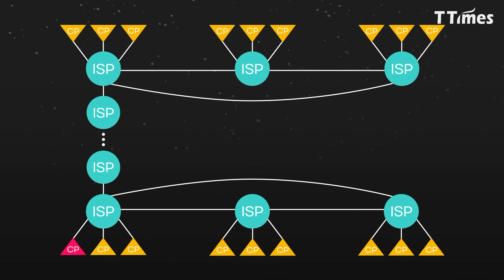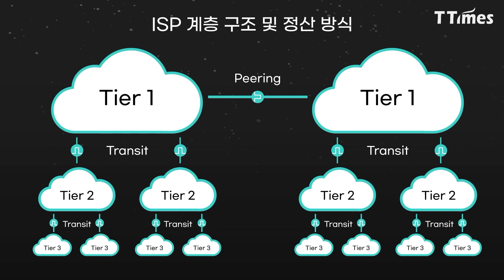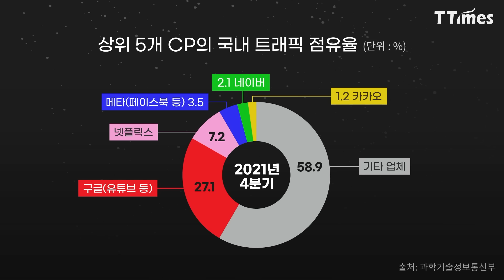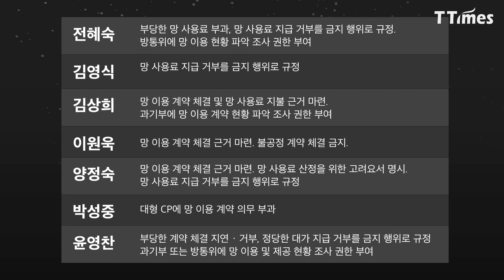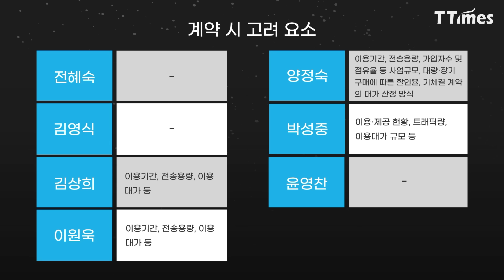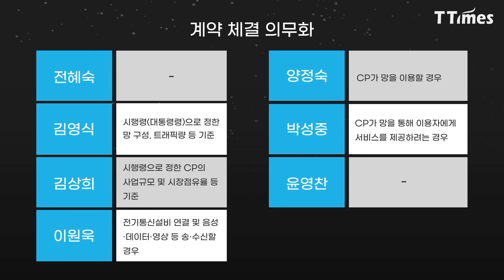망사용료법이 뭐길래? 우리를 이렇게 괴롭히나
얼마전 트위치가 한국 서비스 최고 화질을 720p로 제한하면서 '망사용료법'에 대한 논란이 뜨겁습니다. '오픈넷'에서 진행하는 망사용료법 반대 서명에 약 26만명의 국민이 참여했구요, 앞으로 넷플릭스가 국내 사업을 축소하는 것 아니냐, 유튜브도 화질 제한에 나서는 것 아니냐 이런 우려가 제기되고 있습니다.
글로벌 콘텐츠 제공 회사와 통신사업자 간의 갈등이 폭발하는 지금. 망사용료가 무엇이고, 망사용료법이 무엇이길래 이렇게 논란이 되고 있는 것인지 알아봅니다.

영상편집 = 이수연 디자이너

00:00 하이라이트
00:30 망사용료 이슈
01:53 망사용료는 무엇인가?
06:10 논란의 중심 - 캐시서버
19:51 망사용료가 문제가 된 이유
21:58 망사용료법은 언제 통과될까?
34:15 통과 가능성은?
36:29 해외의 경우는?